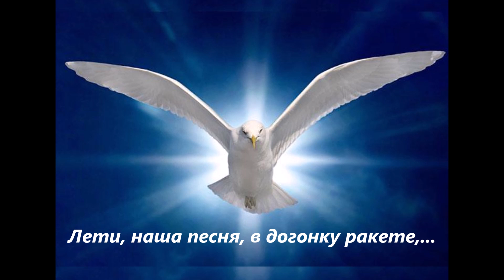"Лети, наша песня, как вестник крылатый" - замечательный "крылатый" женский дуэт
Мне нравится эта нежная и спокойная интерпретация этой песни.  Женские голоса просто лелеят душу своей чистой мягкостью. "Лети, наша песня, как вестник крылатый, лети через дни и года. И всем расскажи что, тот самый богатый, кто принял дары от Христа."